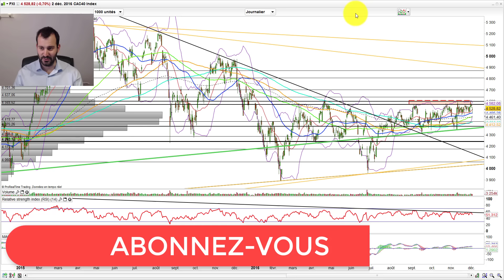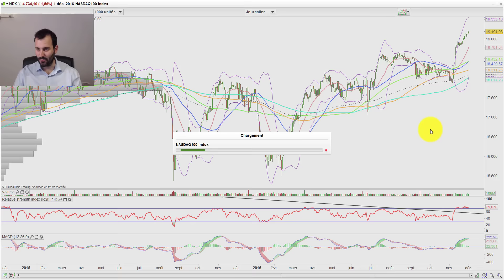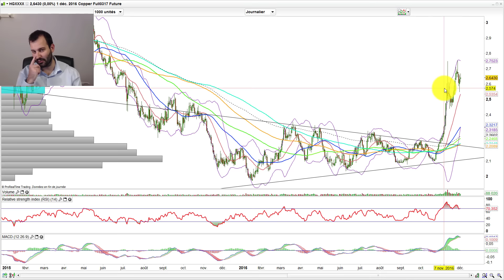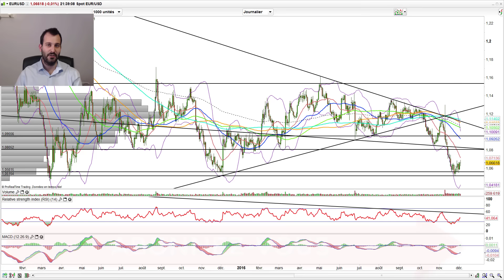Prévision Bourse: Où ira le CAC 40 - Attention au référendum en Italie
Analyse technique Indices boursiers (CAC 40,dax, dj, s&p, nasdaq, smi, psi, ibex, mib...) matières premières (or, pétrole, argent) et euro dollar.
►Tout ce que vous devez savoir avant de commencer à trader

Cliquez sur plus pour lire la suite

►Découvrez la méthode que j'utilise au quotidien: LA STRATEGIE DU MOINDRE RISQUE